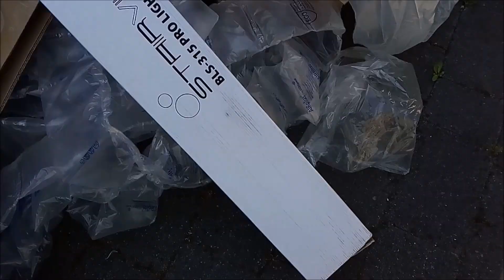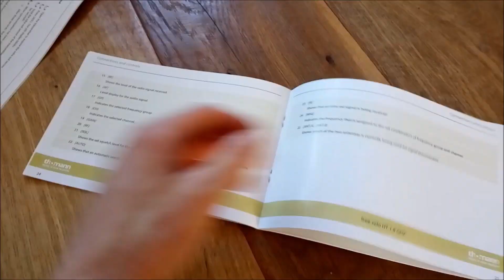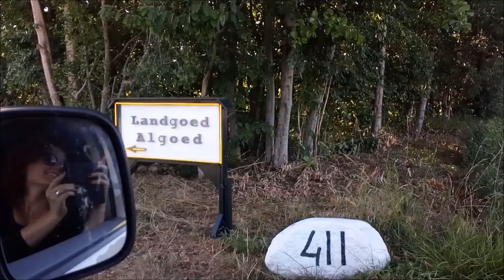Zomer! Tijd voor iets nieuws!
Unboxing en On Tour video van 14 juli 2018.
Skinny Boy & Curly Sue